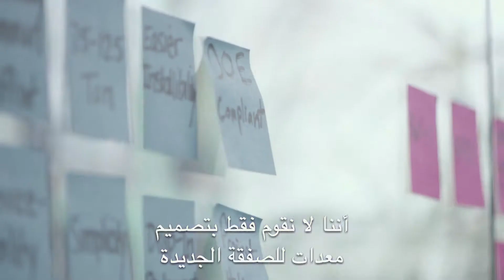Renaissance Story Trailer 2 (Arabic Subs)